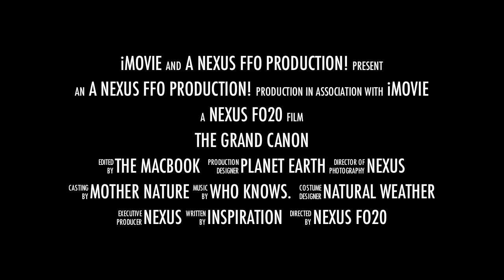CANYON Trip (Playing with iMovie)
Grand Canyon HD Video Edit -  Testing out i Movie